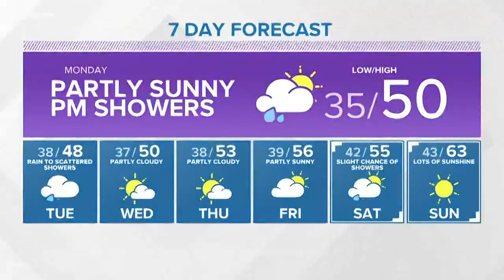KING 5 Weather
3-10-19 morning forecast with KING 5 Meteorologist Craig Herrera.